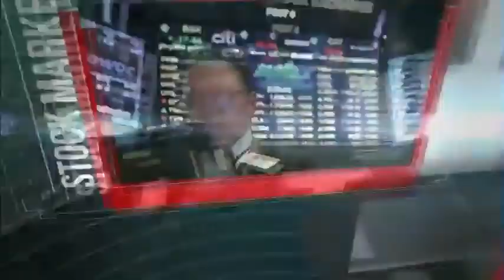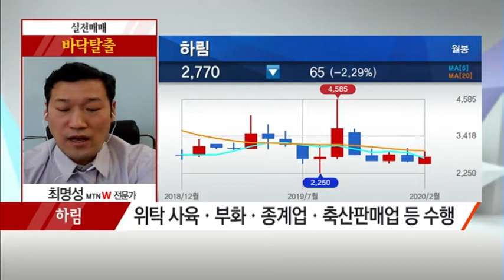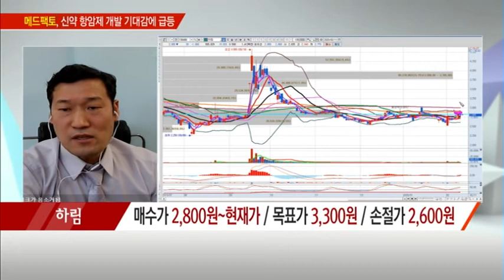[최명성의 바닥탈출] 中 조류독감 발생 소식 속 강세! 하림 / (증시, 증권)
02/11 출발! 마켓온 2부

* 中 조류독감 발생 소식 속 강세! 하림
- 양계 및 양계가공업, 사료제조업 영위
- 위탁 사육·부화·종계업·축산판매업 등 수행